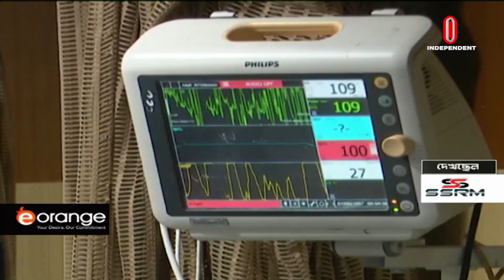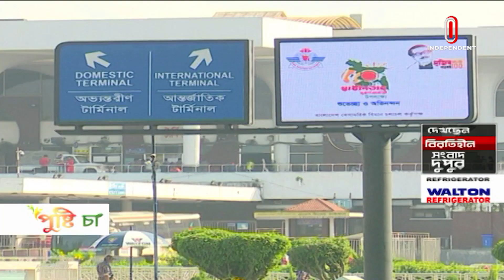News AT 02 PM || সংবাদ দুপুর || [17 July 2021]